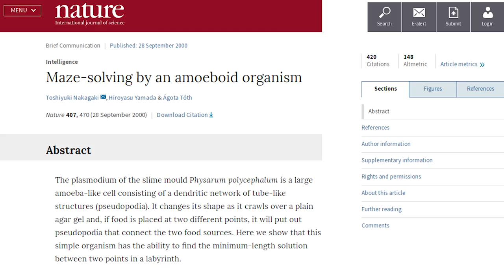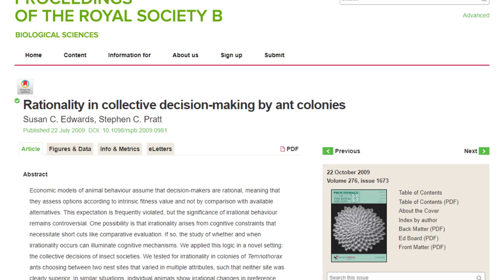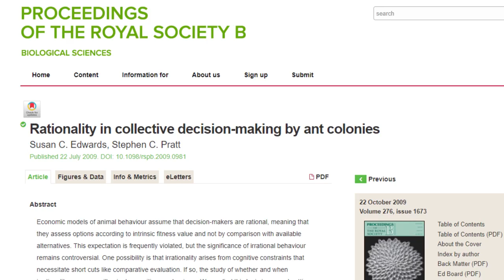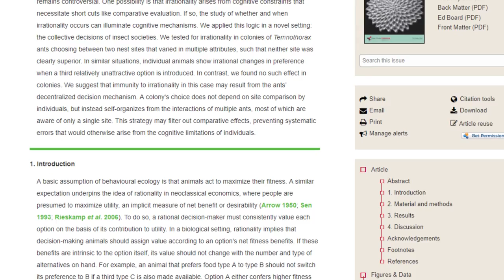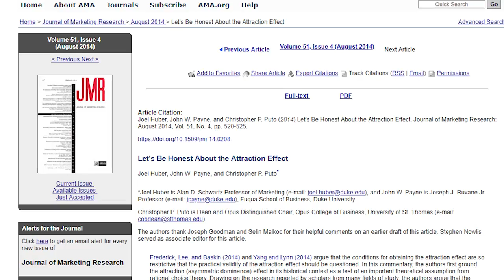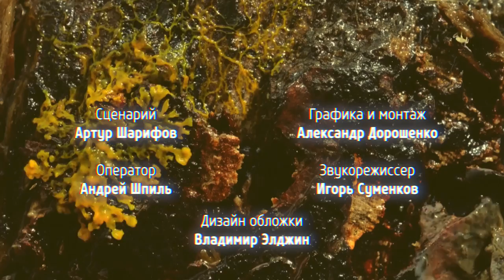Третий НЕлишний | Артур Шарифов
В этом видео я расскажу о том, как третий лишний аутсайдер может изменить все, от выбора плеера, до результатов выборов.

Партнерский выпуск!

Источники:

Слизевики проходят лабиринт
Nakagaki T, Yamada H, Tóth A (2000). Maze-solving by an amoeboid organism. Nature

Токийская железнодорожная сеть
Tero A, Takagi S, Saigusa T, Ito K, Bebber DP, Fricker MD, Yumiki K, Kobayashi R, Nakagaki T (2010). Rules for biologically inspired adaptive network design. Science

Вырезка из фильма BBC о слизевиках в лабиринтах и о железной дороге

Исследование австралийского университета о принятии решений слизевиком (в ролике по ошибке показано другое исследование)
Tanny Latty, Madeleine Beekman (2011). Irrational Decision Making in an Amoeboid Organism: Transitivity and Context-Dependent Preferencies. Proceedings of the Royal Society B: Biological Science

Некоторые исследования по асимметричному доминированию у людей
Constantine Sedekides, Dan Ariely, Nils Olsen (1999). Contextual and Procedural Determinants of Partner Selection. Social Cognition.

Huber, Joel; Payne, John W.; Puto, Christopher (1982). "Adding Asymmetrically Dominated Alternatives: Violations of Regularity and the Similarity Hypothesis". Journal of Consumer Research

Асимметричное доминирование у птиц колибри, медоносных пчел и соек.
Susan C. Edwards, Staphen C. Pratt (2009). Proceedings of the Royal Society B: Biological Science

О том, что доказательства наличия такого эффекта у людей в нелабораторных условиях слабые
Shane Frederick, Leonard Lee, Ernest Baskin (2014). Limits of Attraction. Journal of Marketing Research

Также критика асимметричного доминирования
Huber, Joel; Payne, John W.; Puto, Christopher P. (2014). "Let's Be Honest About the Attraction Effect". Journal of Marketing Research

"Приманка" на китайском заводе
Meng Li; Yan Sun; Hui Chen (May 14, 2018). "The Decoy Effect as a Nudge: Boosting Hand Hygiene With a Worse Option". Psychological Science